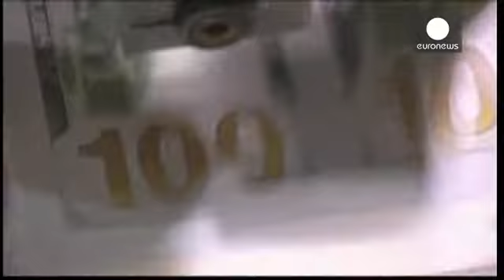Fed, tagli agli stimoli e timori per un rialzo dei tassi - economy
Riflettori dei mercati fermamente puntati sul vertice della Federal Reserve americana in chiusura questo mercoledì.

Se tutti sono pronti a scommettere su un nuovo taglio nel programma di acquisto mensile di bond a 35 miliardi di dollari, un alone di mistero circonda l'eventuale rialzo dei tassi di interesse.

Il governatore Yellen ha assicurato che li manterranno quasi allo zero "per un periodo di tempo considerevole". Gli osservatori sperano di ricavare maggiore precisione dalle sue parole.